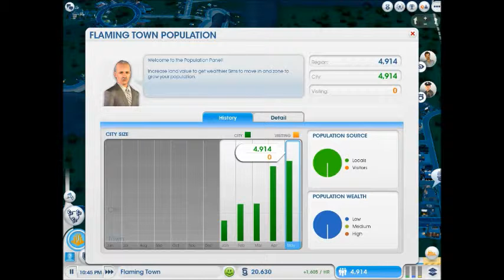SimCity With Flamebow5(3): We Are Now A CITY